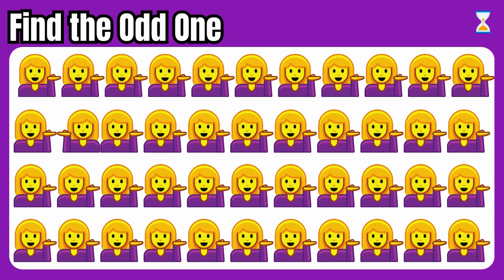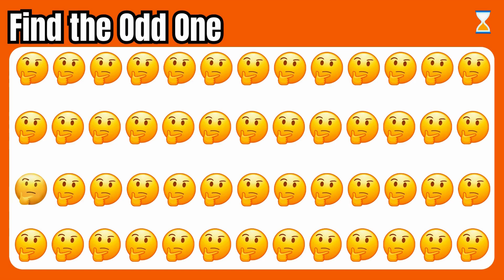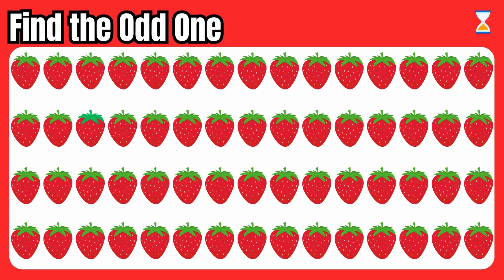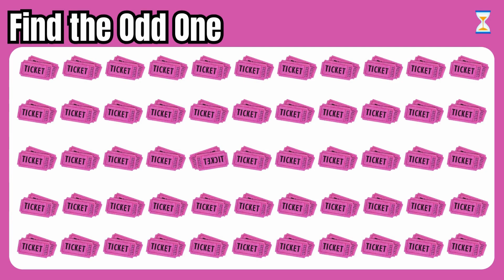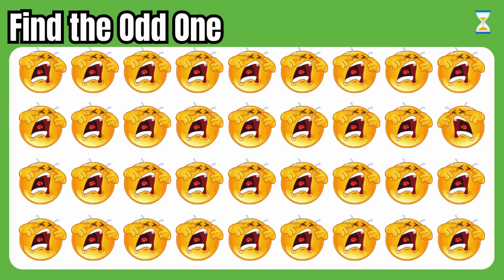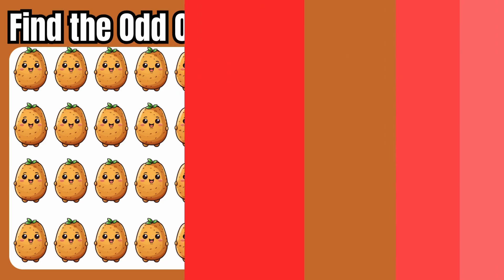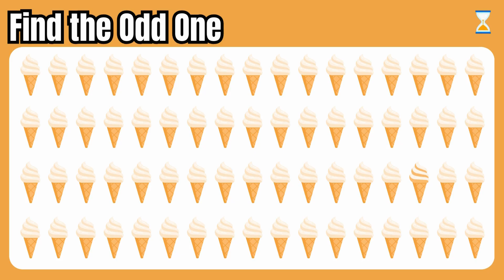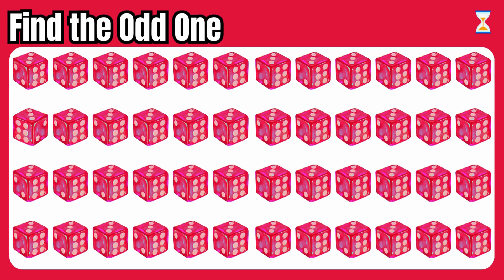Spot the Odd Emoji Emoji Challenge Quiz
Hello everyone! Today we are bringing you a new challenge. We hope you enjoy playing this challenge. We promise fun! Join us and share your thoughts on each  guess, give us your honest reviews and recommendations along the way in the comments section.